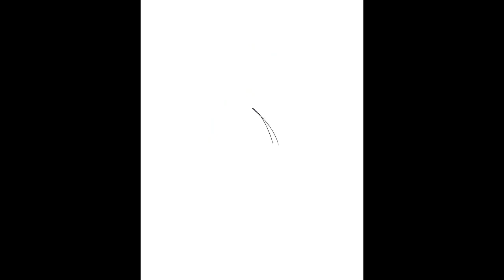Thoughts on artists sketchbooks and mythical sea creatures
My thoughts and ramblings about the pros and cons of keeping a sketchbook as an artist, with video of three procreate drawings of mythical sea creatures inspired by a mosaic floor in the vatican.